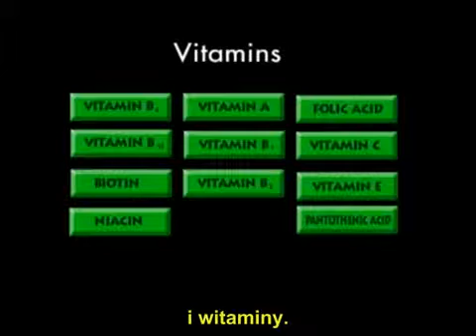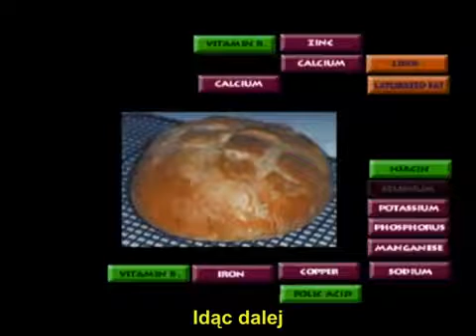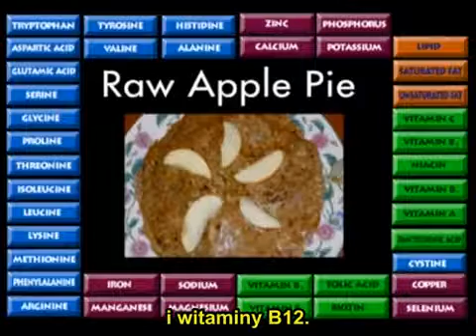Przełom - Inspirujący Film o Diecie Witariańskiej (Napisy PL) 02/12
FIlm z kanału: ConspiracyLocal

Czy możliwe jest otrzymanie wszystkich składników odżywczych z naturalnych, ekologicznych, wegańskich produktów żywnościowych i spożywanie ich w stanie takim, jak wyrastają z ziemi? Wielu uczonych, lekarzy, naukowców, żywieniowców twierdzi, że to niemożliwe i że musimy jeść suplementy oraz mięso, nabiał, żywność przetworzoną i wzbogaconą.

Niniejszy film pokazuje życie rodziny odżywiającej się wyłącznie surowymi produktami i żyjącej zgodnie z naturą.
Udowadnia, że można wychowywać dzieci bez żadnej niezdrowej, przetworzonej żywności, która była traktowana chemikaliami zabijającymi insekty i chwasty. Można wychowywać dzieci na wsi, blisko natury, ze świeżym powietrzem i wodą, w miłości, świetle, otaczając je kreatywnością, bez stresu nowoczesnego społeczeństwa...
Widzimy rodzinę, w której rodzice własnym przykładem pokazują dzieciom jak używać energii, aby tworzyć i podążać za głosem własnego serca, zamiast robić w życiu to, co każą inni...